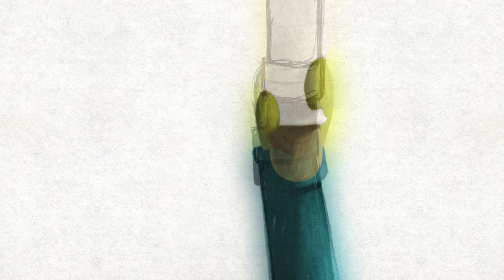La formica e la cicala progetto Simon Pietro Tartaglia 1080